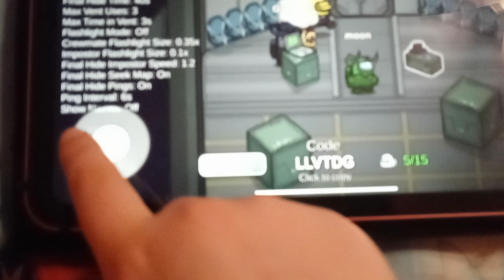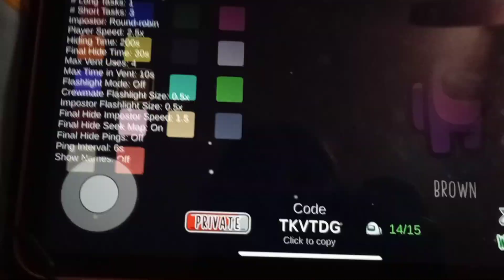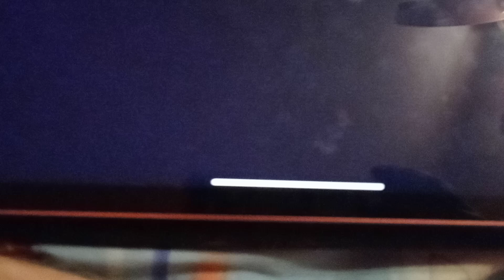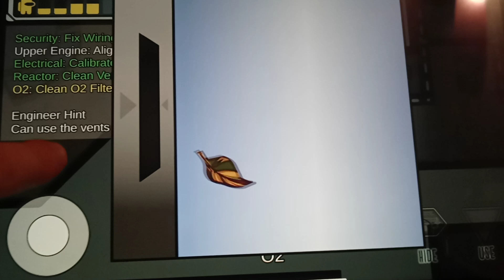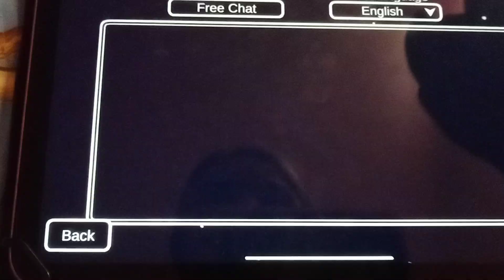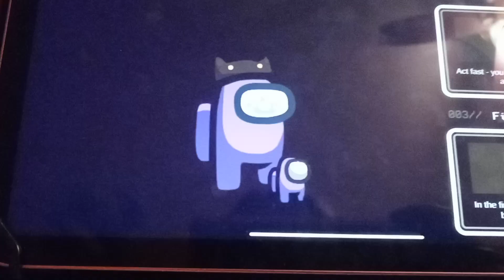Hide and Seek Among Us